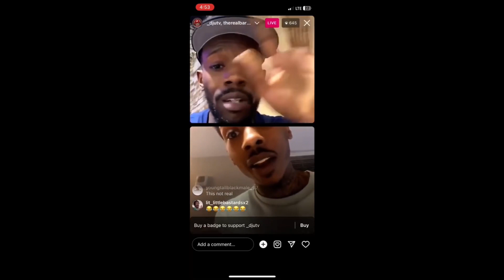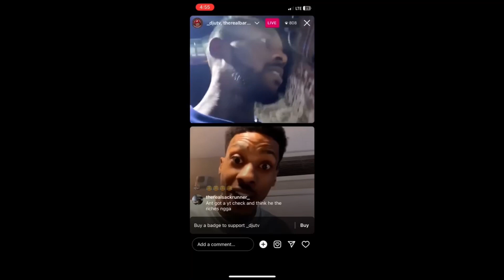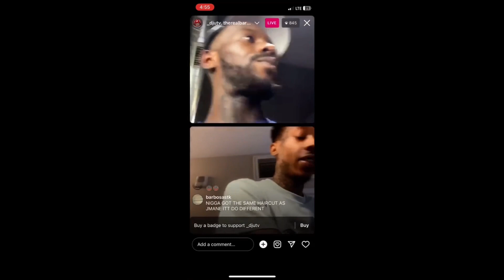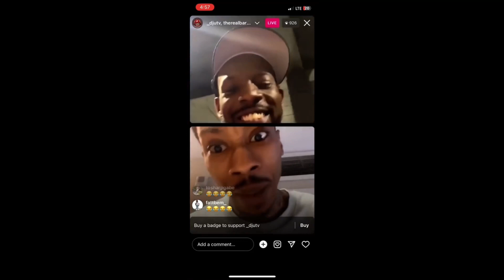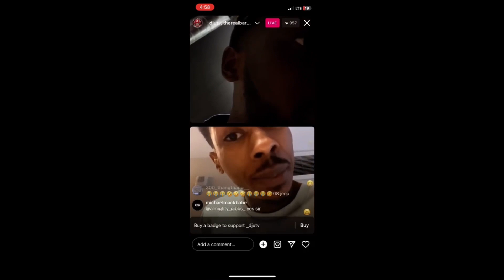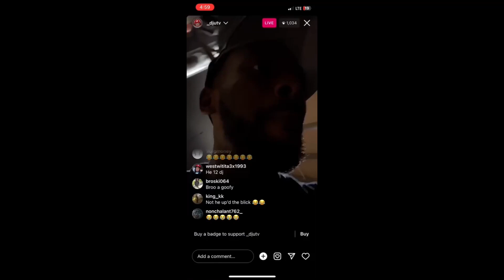DJ Utv PULLS BLICK on Ant Glizzy LIVE‼️😮